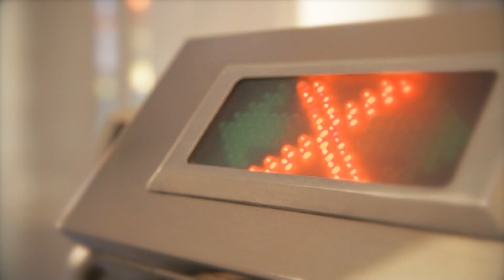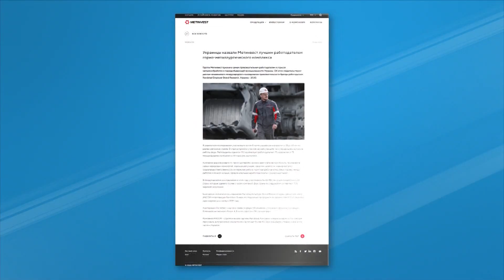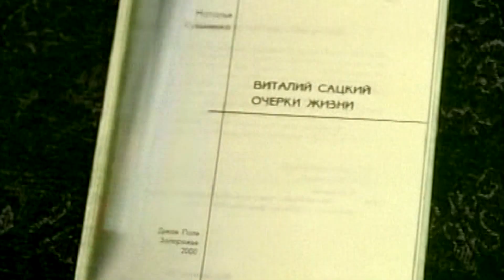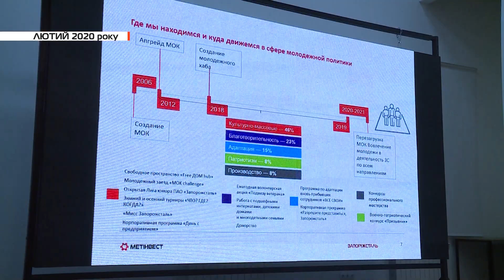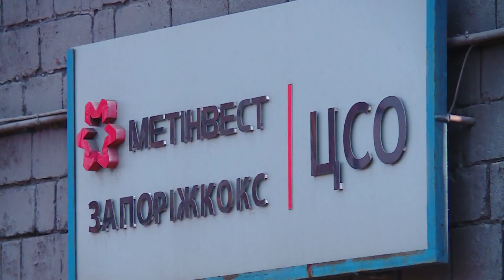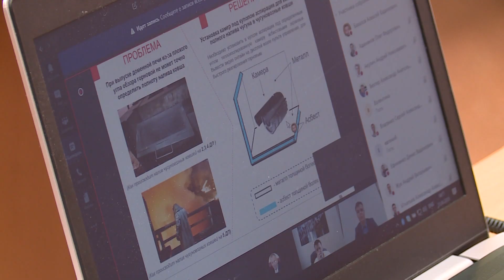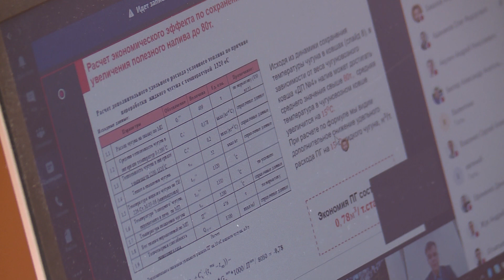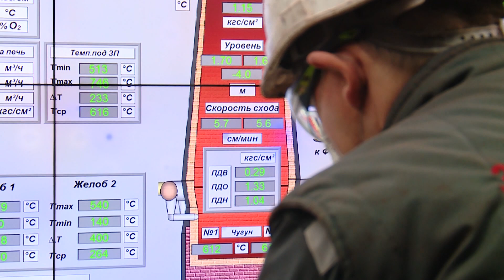Лінія успіху №220 27.04.2020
На этом канале мы показываем новости Запорожья сегодня - это новости Запорожья тв-5. Здесь вы найдете информацию о ДТП в Запорожье, криминальные новости Запорожья,
 узнаете последние новости Запорожья транспорт и новости запорожского горсовета. На канале публикуются новости Запорожья видео. Также, вы можете узнать, какие новости запорожья вчера случились.
Благодаря собственным корреспондентам в городах Бердянск и Пологи, мы показываем и новости в Запорожской области.